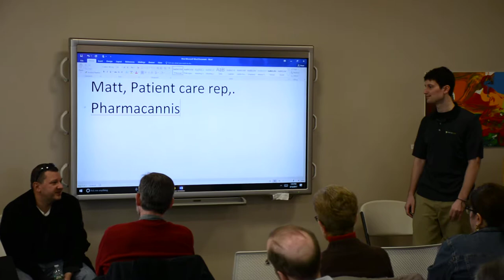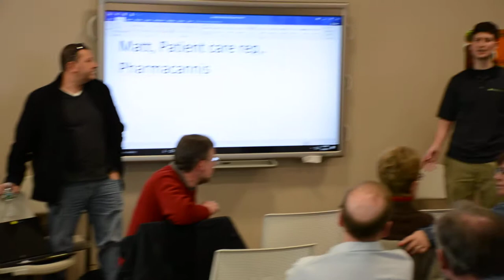Southtowns Medicial Cannabis Town Hall - Public Q/A